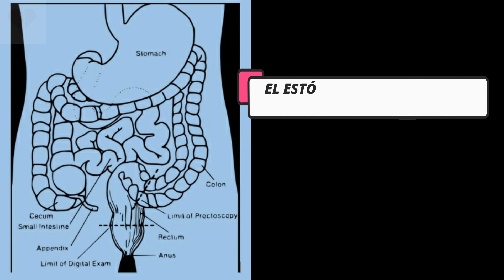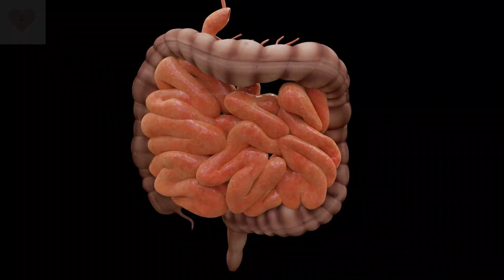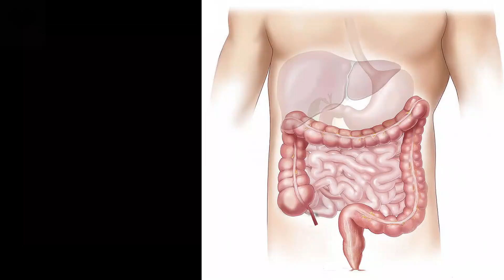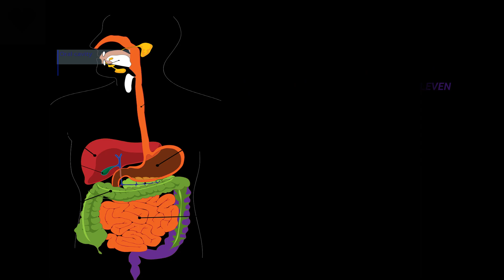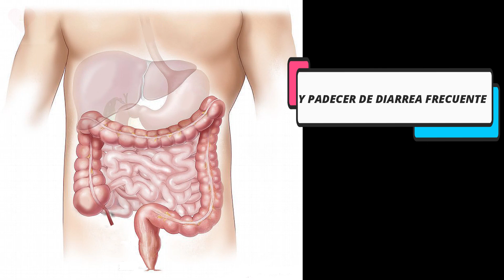¡No lo hagas! hábitos que DAÑAN a tu ESTÓMAGO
Video que te enseña a cuidar de tu estómago, de los alimentos que lo dañan.